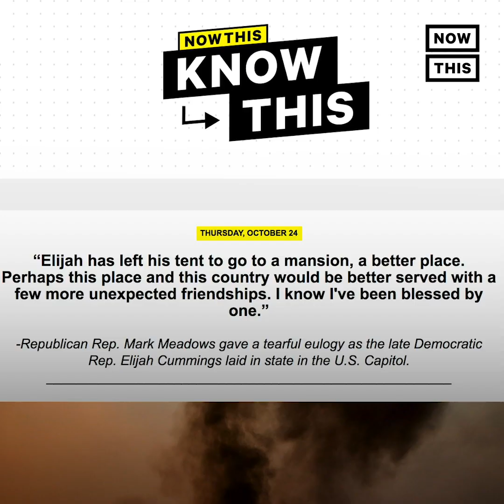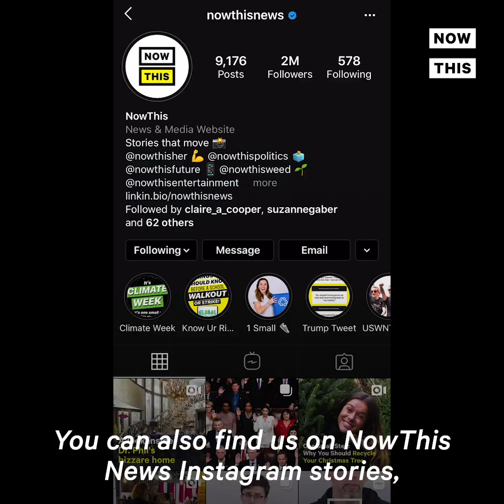COVID-19 Patient Plays Violin for Hospital Workers While Intubated | Now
Watch this intubated COVID-19 patient play the violin from his ICU bed to lift the spirits of the hospital workers caring for him 🎻